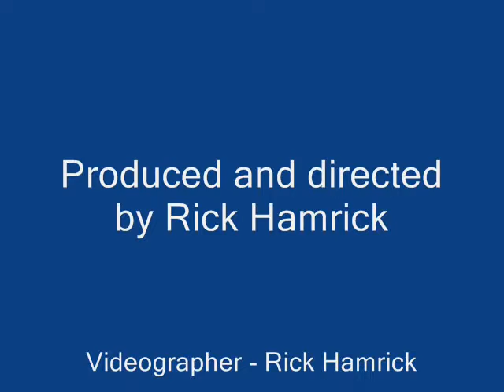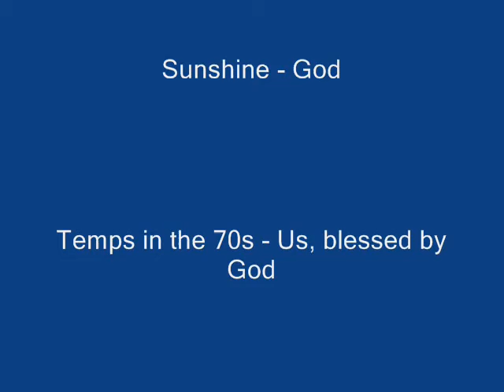Our neighborhood parade: East Mexico done proud!